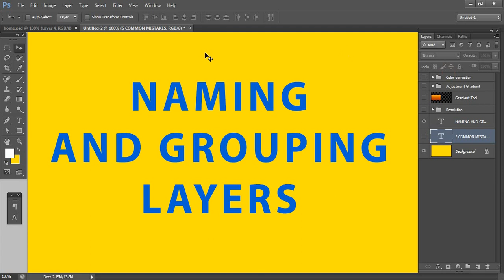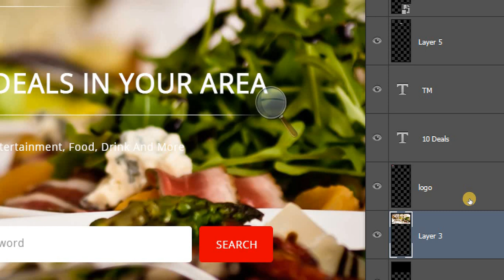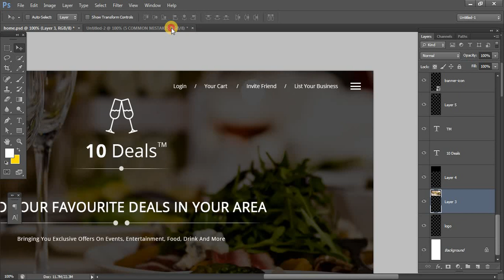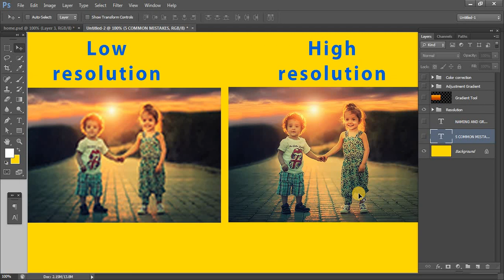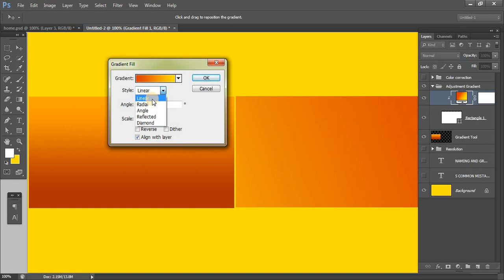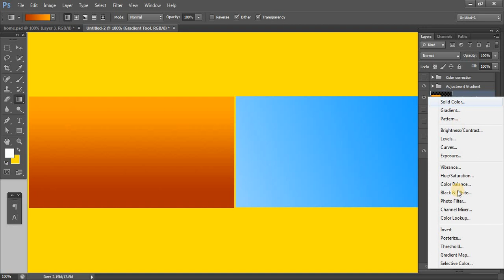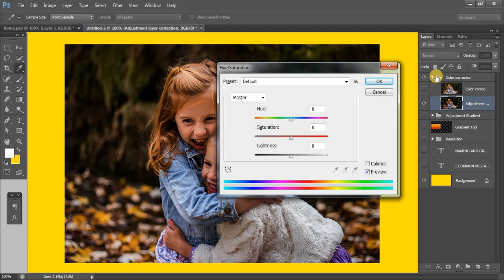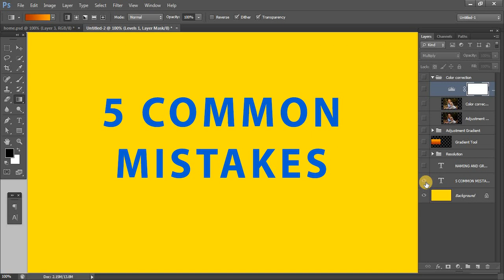Photoshop for Beginners | Photoshop Tips | 5 Common Photoshop Mistakes in Hindi/Urdu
Dear friends in this Photoshop tutorial you will learn how to avoid common mistakes working with Photoshop for all beginners in Hindi. Now, you should avoid these 5 common mistakes when you are working with Photoshop. Dear, when you will follow these points i can say in the coming days you will  be top level designer.
In this Photoshop tutorial i have used adjustment layer, gradient tool, photo low resolution and high resolution, color correction, layer naming and grouping.
Dear Photoshop beginners you should avoid low resolution images because it will reduce your design quality. When you are designing a website or banner you should care to name layers and  must create group for changing or correcting in the future. Dear graphic design students, you should use adjustment gradient over the gradient tool because it will give you more freedom and also you can change color gradient or angle of that gradient. Dear you should use adjustment level, curve, exposure and color correction over the direct level change or hue saturation.

Queries solved:

How to use adjustment in Photoshop?
How to use adjustment level in Photoshop in Hindi?
How to use color correction?
How to make gradient in Photoshop?
How to use adjustment exposure?
How to use gradient map?
What is 5 common mistakes?
How to solve common mistakes in Photoshop?